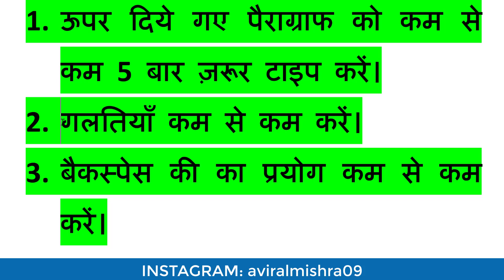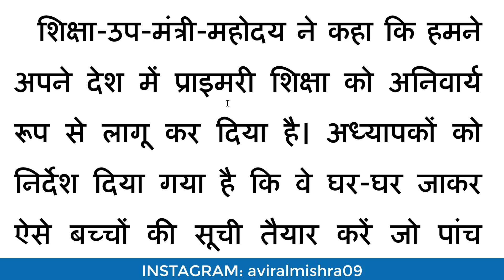50 WPM CRASH COURSE for Hindi Typing- DAY 8 | Free Typing Lessons | Touch Typing | Tech Avi